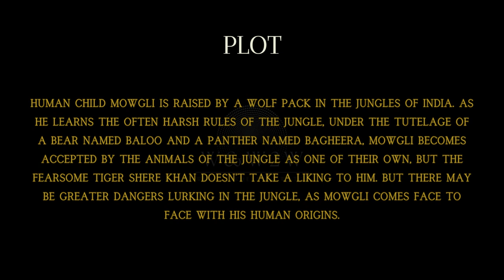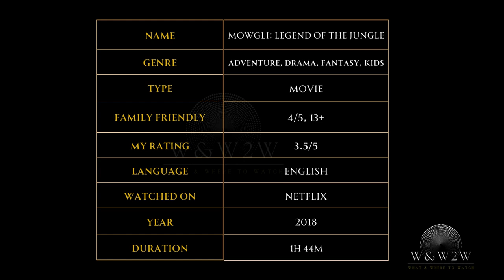A Darker Jungle Awaits!Mowgli Faces His True Destiny! Mowgli:Legend Of The Jungle(2018) - OTTChoices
Within 1 minute fix which movie to watch in OTT platform !

🌟 What We Offer:

* Movie Reviews
* Genre Spotlights
* Daily Watchlists
* Viewer Engagement

Streaming Platform Updates: Stay informed about what's new on popular streaming services.